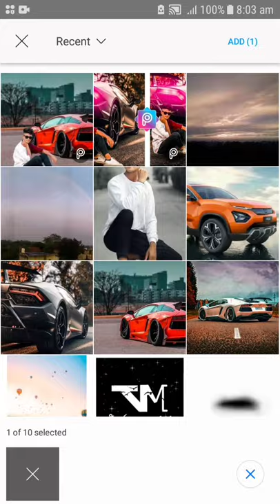creative photo editing by Picsart !! Picsart photo editing !! lamborghini car photo editing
Check my Youtube/Studio Gears:

My Editing Mobile
My Laptop
My Watch
All editing app support mobile low price👇
My Headphone 🎧
My Wifi rautor
My DSLR camera 📸

1) PicsArt photo editing
2) Creative Photo Editing
3) Dual tone Photo editing
4) Instagram New Viral Photo Editing
5) New Picsart Photo editing
6) creative photo editing by Picsart
7) PicsArt oil Paint photo editing
8) background Photo Editing
9) Picsart new hair style photo editing
10) glowing face photo editing
11) Picsart 3D Neon Fly Hacker Mask Photo Editing
12) Neon Photo Editing
13) New Instagram creative photo editing
14) creative photo editing
15) PicsArt Realistic Photo Editing
16) DSLR camera Photo Editing
17) Picsart real cb Photo Editing
18) Picsart neon triangle photo editing
19) squid game photo editing
20) squid game edit picture